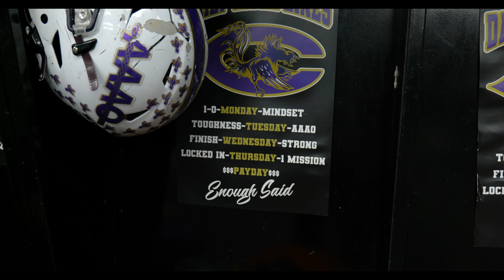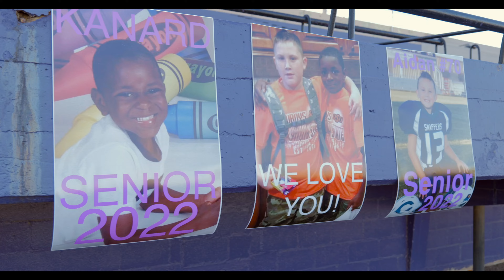Chickasha Football Senior Night (2021 Season)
The Fightin Chicks take on Elgin at home on Senior Night at Memorial Stadium.